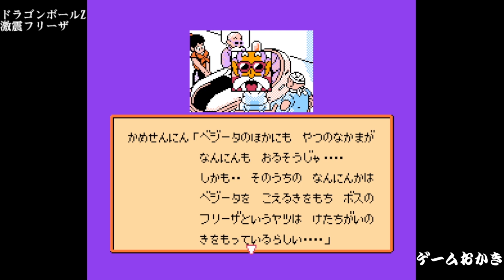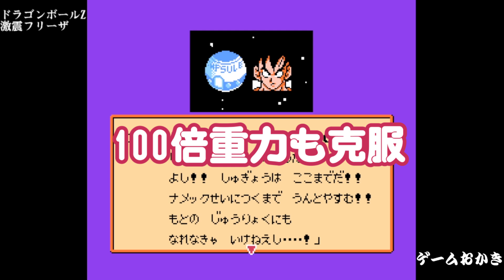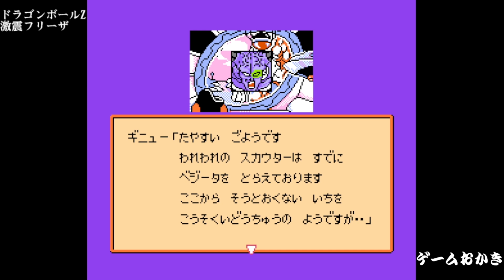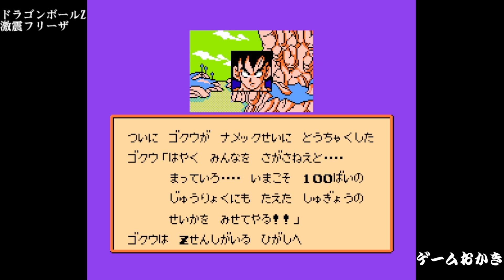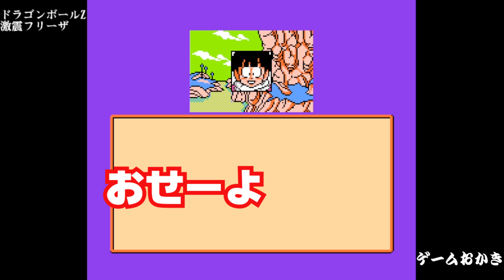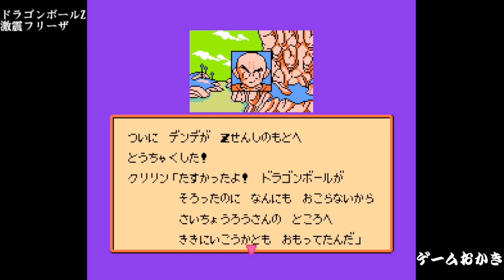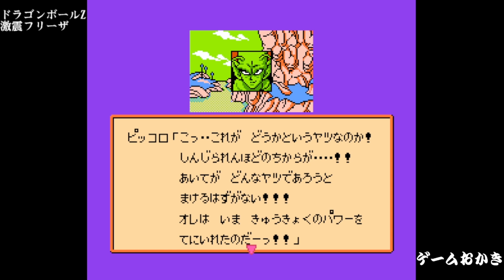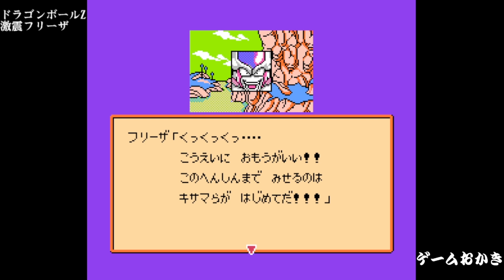【クリア動画再編集v】FCドラゴンボールZⅡ激震フリーザ フリーザとの激戦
オフラインチートを使ってクリア。ベジータのものまねあり。クリリンをかなり苔にしてます笑。ベジータは物まねをし、唾をたくさんはきました。チートでやってもクリアするのに３時間くらいかかりました。まともにプレイをしたら一体どれくらいの時間が借ることやら・・。

コメントに関しては当方、冗談やギャグは好きなのコメントに花咲かせましょう。なるべく居心地の良い環境づくりをしていきたいと思います。

少しでも楽しんでもらえたら嬉しく思います。